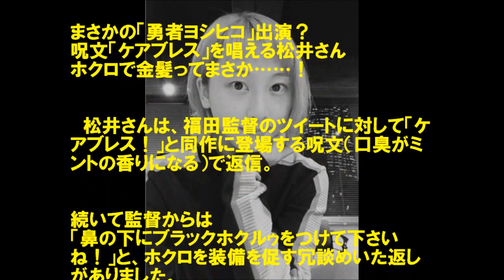松井玲奈、黒髪ショート姿を公開 金髪ショートからイメチェン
松井は「いっしゅんだけくろかみしょーと」と写真を投稿。顎のあたりまでの長さで、新鮮な印象となっている。

2016年12月に役作りのため金髪ショートにイメージチェンジした姿をアップし、話題になっていた松井。30日に金から黒に染め直し、その後は黒髪ロングヘアが復活していた。

ファンからは「ショートも似合う！」「可愛すぎ」「玲奈ちゃんは黒って感じ」などの声が寄せられたほか、頻繁に変わる松井のヘアスタイルに「また金髪に戻るの？」「今度はどんなヘアスタイルかな～」といった反応も集まっている。